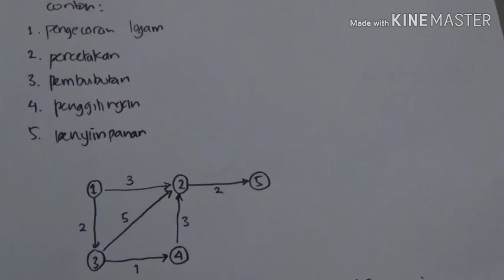Contoh Proyek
Video pendukung kuliah Riset Operasi PMat USD